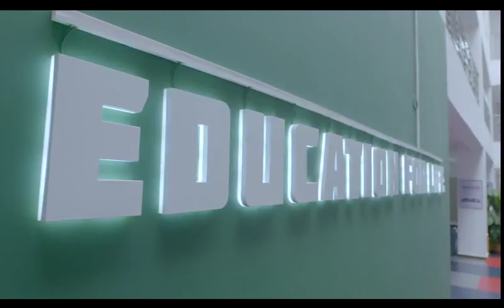北现剑桥国际学校 学校环境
Beijing Contemporary International Academy - Environment&Facilities